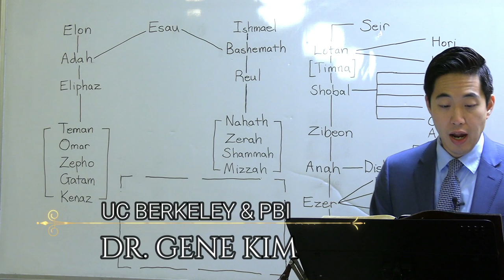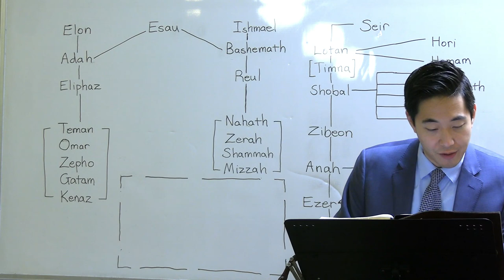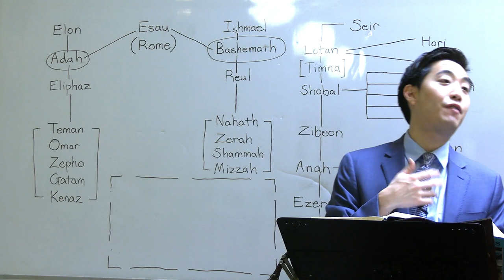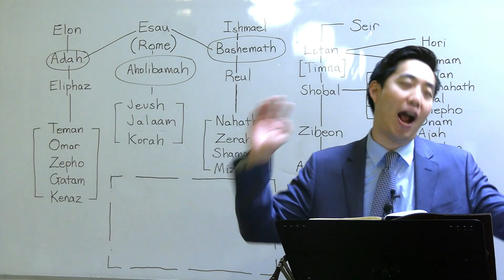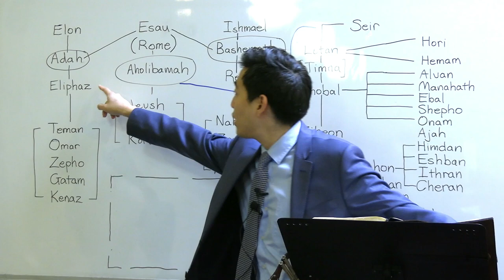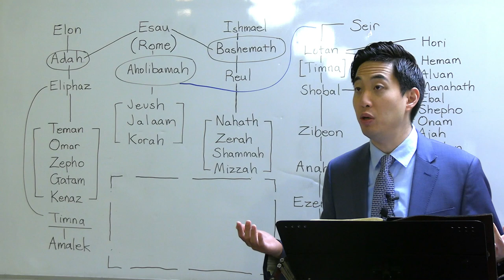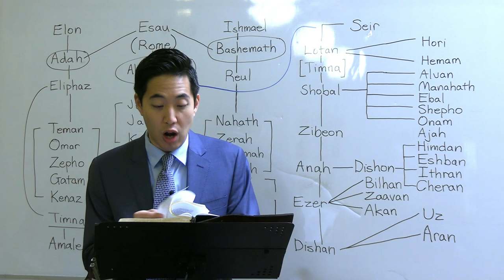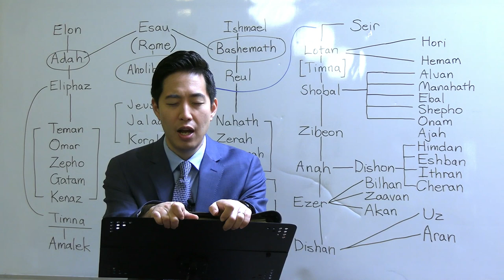Esau Married the Giants?! (Genesis 35:8, 36:1-20) | Dr. Gene Kim